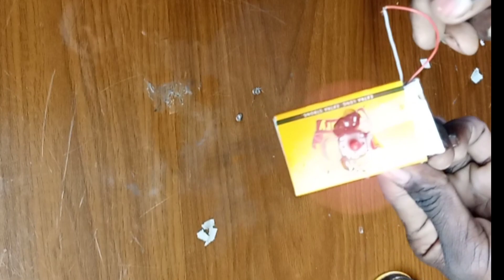How To Make A Flying Helicopter With Machis Box And Drone Motor